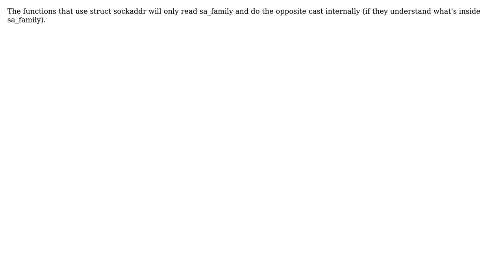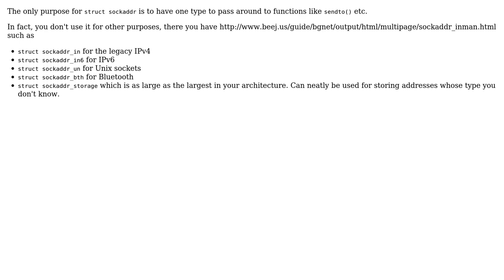struct type conversion in C (2 Solutions!!)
struct type conversion in C

With thanks & praise to God, and with thanks to the many people who have made this project possible! | Content (except music & images) licensed under CC BY-SA | Music | Images & others | With thanks to user Logesh user glglgl user Art and the Stack Exchange Network Trademarks are property of their respective owners. You are responsible for your own actions.